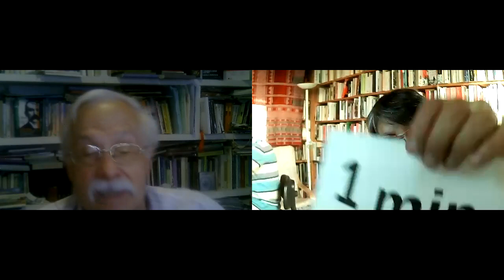Jaime Pastor des Anticapitalistas fait le bilan de l'expérience de Anticapitalistas avec Podemos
Rencontre le mercredi 7 juillet 2021
Nous vous rappelons quelques articles d'Inprecor :
- Quelques leçons de l’expérience de Podemos. Brais Fernández et Miguel Urbán Crespo * novembre-décembre 2020 n°679-680
- Splendeur et crépuscule de Podemos : les raisons d’un adieu. Manuel Gari * n°677-678
- Anticapitalistas décide de quitter Podemos. Communiqué * mai-juin 2020 n°674-675